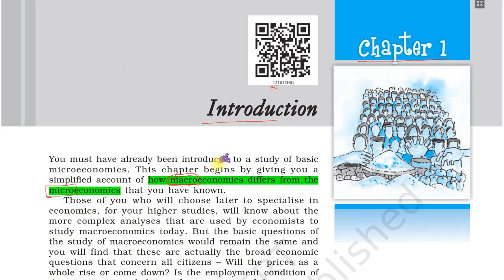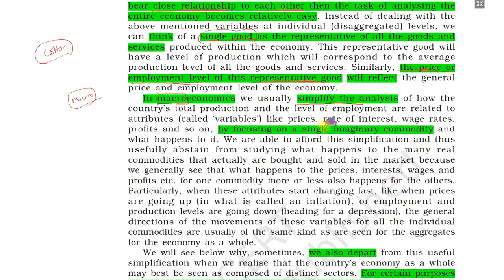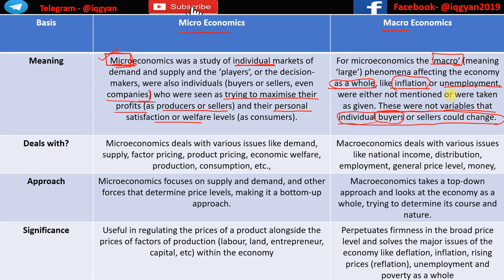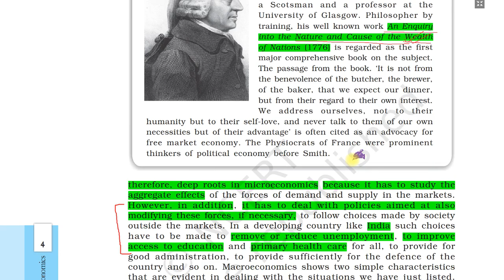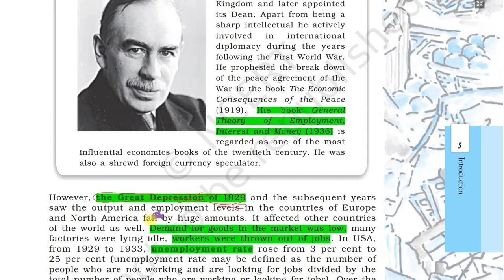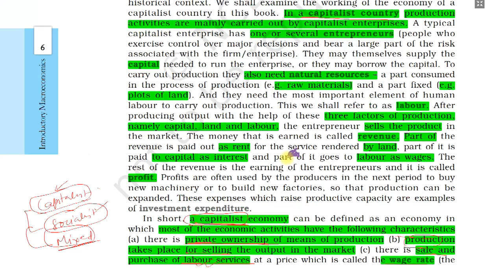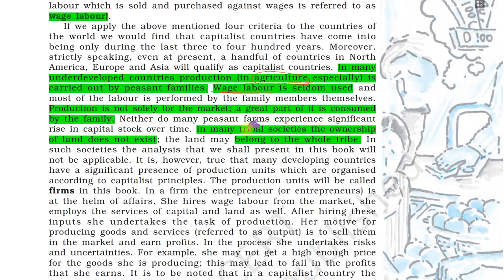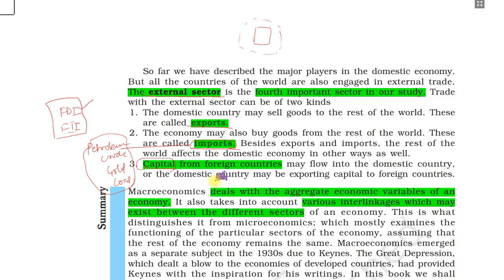NCERT Class 12 Macroeconomics | Chapter 1 Introduction to Macroeconomics | Hindi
Chapter 1 of NCERT Class 12 Macroeconomics Book – ‘Introduction to Macroeconomics’.
This Chapter explains – Basic Concepts of Macroeconomics, Differences between Microeconomics and Macroeconomics, Emergence of Macroeconomics, The Great Depression of 1929, About John Maynard Keynes and Adam Smith, Major Sector of Economy – Household Sector, Capitalist Sector, Government Sector and External Sector of Economy.

Browse other Videos Lectures  of IQ Gyan:-

Follow IQ Gyan on Quora